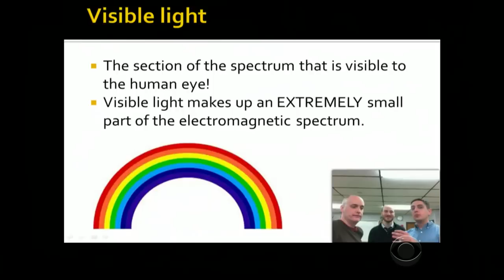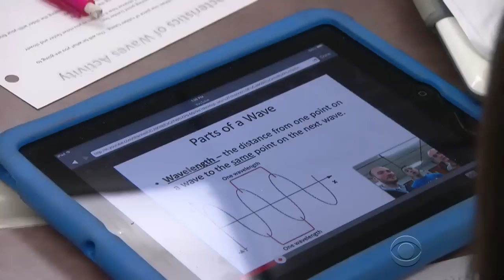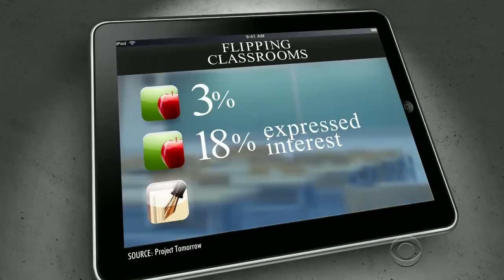Flip teaching is changing the way students learn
Science teacher Collin Black is among he teachers who have embraced what's called flipped classrooms. They condense their lectures into brief, homemade videos so that students can watch them at home after doing "homework" in class. They say it allows them to make better use of in-class learning. Dean Reynolds reports